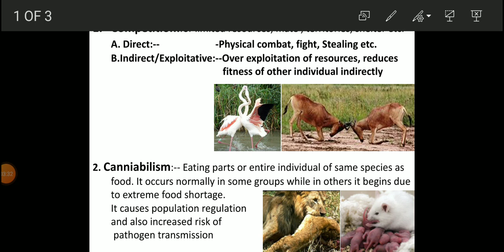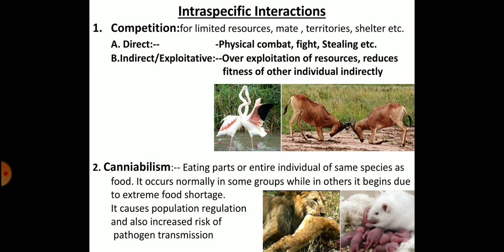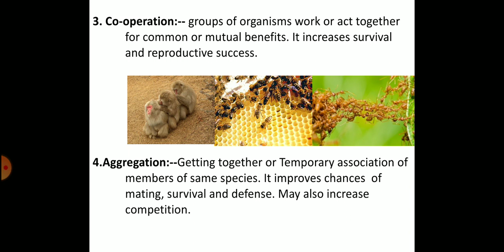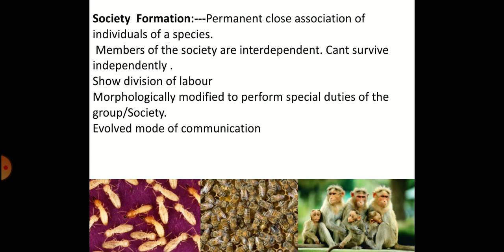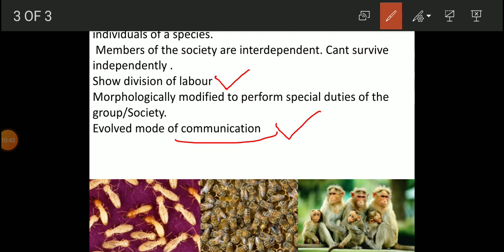Intraspecific interaction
Ecology--3rd year